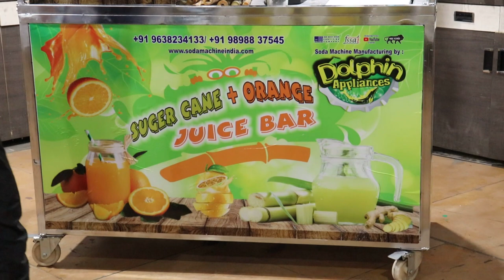SUGARCANE JUICE MACHINE | आटोमेटिक गन्ने के जूस की मशीन | SUGARCANE JUICER CART